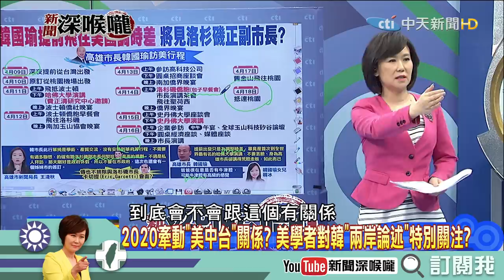《新聞深喉嚨》精彩片段 美中台＆兩岸關係 韓國瑜訪美會怎麼說？